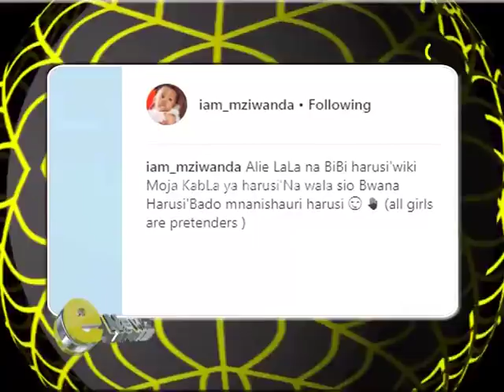ENEWZ - Lulu Diva afunguka kuhusu Gigy Money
Lulu Diva afunguka kilichojificha kati yake na Gigy Money? Je wanagombea bwana kama wasemavyo mtaani